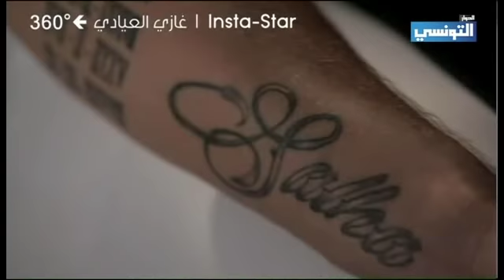360 Degrés | 17/06/2018 | Ghazi Ayadi يحكي على المسيرة متاعو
360 Degrés | 17/06/2018 | Ghazi Ayadi يحكي على المسيرة متاعو
360 Degrés | 17/06/2018 | Ghazi Ayadi يحكي على المسيرة متاعو